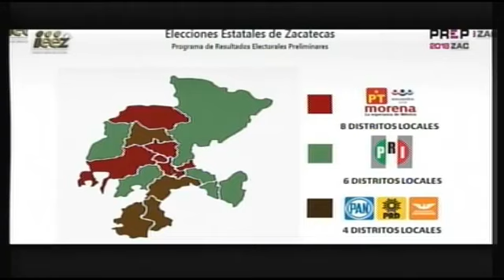MEGANOTICIAS 03 JULIO NOCHE NOTA ATC ENTREVISTA TRABAJAR CON DIVERSAS FUERZAS POLITICAS